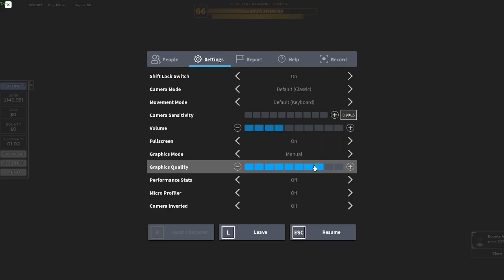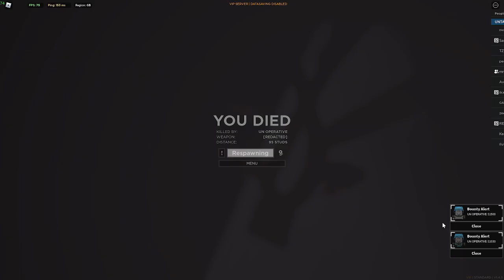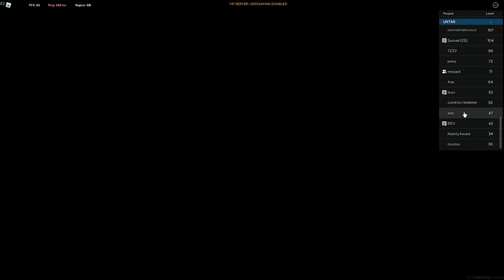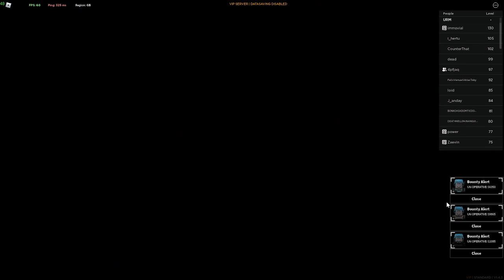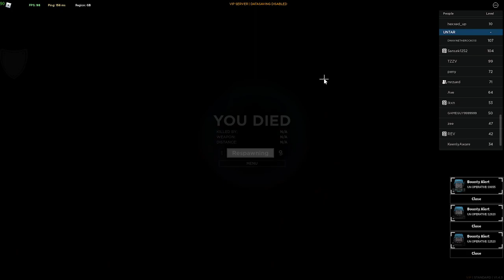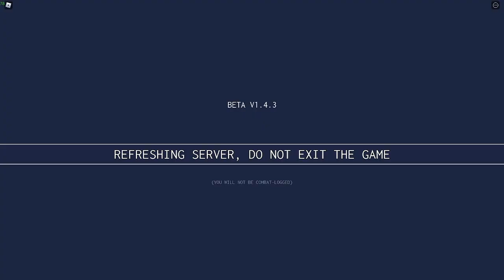URM vs. United Nations | Criminality Admin Event (Raw Footage)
Raw footage of the Criminality Admin Event of everything that happened from my POV.
Ill edit it later just want to get this out for people who care (idk why they care)

CUTSORE CRIM VOLEE CRIMINALITY CRIMINALITY CRIMINALITY ROBLOX GOPANADAYE SPOOFIED SPOOF HOODY H66DY PIES PIESAREGOODFORHEALTH PIES ARE GOOD FOR HEALTH COUNTERTHAT COUNTER THAT A1 A1 SCRIPT A1 PREDATOR SCRIPT CHEATS CRIMINALITY S3X MOD GOOD CRIMSCRIPTS SKILL CRACKED A1ISMYMAIN HACKER FREEROBUX SCRIPTS SCRIPTSROBLOX BODY CRIMINALITY ROBLOXSCRIPTS DM FOR SCRIPTS DM FOR SCRIPTS VOLEE VOLEECRIMINALITY VOLEE EDITING CRIM EDIT#DMFORSCRIPTS HAMBURGER HELPER HAMBURGERHELPER @A1#3333 POTATO POTATOAIM ONIONS COOKING COOKING RECIPE ROBOTAIM ROBOT AIMBOT AIM LOCK AIMLOCK CHEAT FREE CHEATFREE ROBUXHACKS ROBUX ROBLOX FREE LINK CLICK PASTEBIN SYNAPSE KRNL PROTOSMASHER VBUX V-BUX THE ALPHABET SONG OFFICIAL MUSIC VIDEO MEANING DEFINITION BIDEN TRUMP NOT MY PRESIDENT NOTOURPRESIDENT LETS GO BRANDON LETSGOBRANDON IMPEACHMENT LEAVE A LIKE SUBSCRIBE AND SHARE WITH ALL YOUR FRIENDS THE KID LAROI DABABY SLEEPY HALLOW OLIVIA RODRIGO DRAKE TRAVIS SCOTT LIL TECCA TRIPPIE REDD PLAYBOI CARTI CARDI B BABY KEEM LIL UZI VERT FRANK OCEAN GUNNA ARIANA GRANDE DOJA CAT JUICE WRLD KHALID BRUNO MARS THE WEEKND LIL NAS X JACK HARLOW POST MALONE DAFT PUNK POLO G TYLER THE CREATOR SLEEPY HALLOW JUSTIN BIEBER BOBBY SHMURDA CHIEF KEEF KSI LIL WAYNE POP SMOKE KANYE WEST IANN DIOR J COLE LIL BABY YOUNG THUG KID CUDI ASAP ROCKY WIZ KHALIFA FLATBUSH ZOMBIES LARRY JUNE JOEY BADA$$ LIL MOSEY EARL SWEATSHIRT JAY ROCK PET SIMULATOR PETSIMULATOR BEESWARM SIMULATOR BEE SWARM SIMULATOR BEESWARMSIM BEESWARM SIM ADOPT ME ADOPTME JAILBREAK JAIL BREAK JB J B DAHOOD DA HOOD THE STREETS THESTREETS MURDER MYSTERY 2 MM2 M M 2 ARSENAL COUNTERBLOX COUNTER BLOX CB BROOKHAVEN BROOK HAVEN GPO GRAND PIECE ONLINE DEEPWOKEN DEEP WOKEN DEEPWOKEN HACKS BLOXBURG BLOX BURG DEVIOUS LICK SIMULATOR SIMULATOR SIMULATOR SIMULATOR TYCOON SQUID GAME ROBUX CRAB GAME ROYALE HIGH SHARK BITE ANIME MANGA ALL STAR TOWER ANIME FIGHTERS ANIMEFIGHTERS ROLEPLAY PF PHANTOMFORCES PHANTOM FORCES GUN FUNKY FRIDAY FNF FRIDAY NIGHT FUNKIN CLICKER SIMULATOR CLICKER TYCOON SUPERHERO TYCOON FOOTBALL FUSION BUILD A BOAT FOR TREASURE BUILD A BOAT MEEPCITY MEEP CITY TOWER OF HELL TOH SPEEDRUN SCP NATURAL DISASTER SURVIVAL TYCOON VEHICLE LEGENDS BUILD IT ASSASSIN TC2 FLEE THE FACILITY BITCOINING MINER TYCOON DOGECOIN MINING TYCOON ANOMIC EPIC MINIGAMES MARKIPLIER DANTDM PEWDIEPIE TSERIES FURRY COTTON OBBY GYM TYCOON NO MUSCLE LEGENDS NINJA LEGENDS IMMOVIAL FORTNITE SPEED LEGENDS WFROSTIE HEXVV RVVZ FELIXVENUE CODEDCOSMETICS BETHYVA BETHY VA MAD CITY MADCITY BEDWARS ROBLOX BEDWARS ROBLOX BED WARS BED WARS EVICTION NOTICE SURVIVOR ZEPPELIN WARS ZEPPELINWARS MIC UP CRIMINALITY RCU EVENT RCU criminality sex education mod ICONOCLASTICITY ICON CUTSORE VOLEE CRIMINALITY SKATESTOPS CRIMINALITY FOESKYS HEXVV CRIMINALITY ADMIN EVENT TZZV REV URM RCU UN